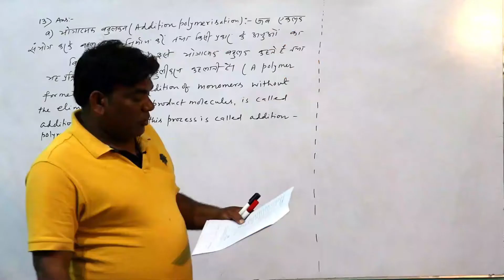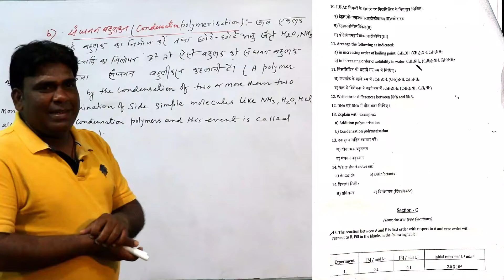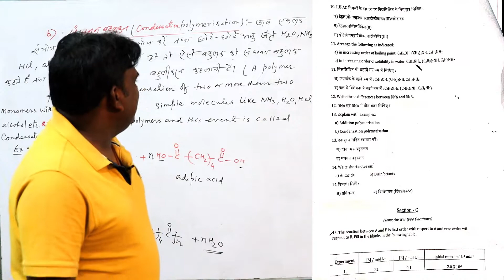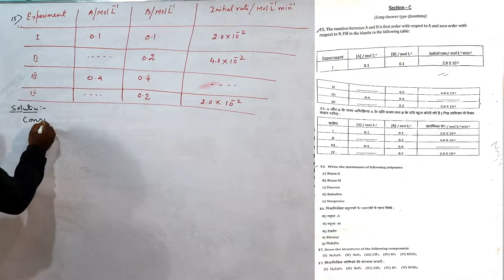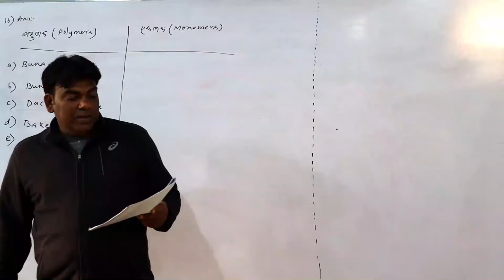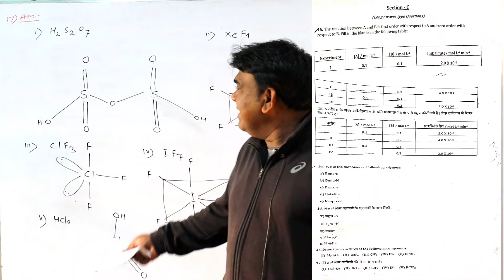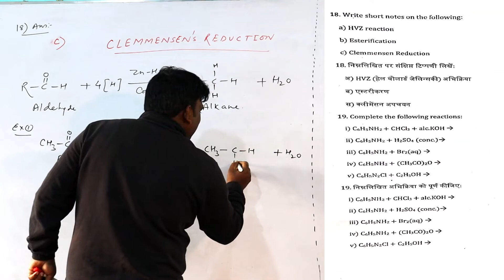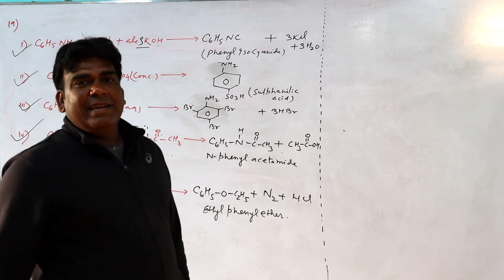Jharkhand Board 2nd Term Examination 2022/Class 12th / Chemistry Set 2/Part 2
Dumka chemistry / chemistry classes by bablu sir